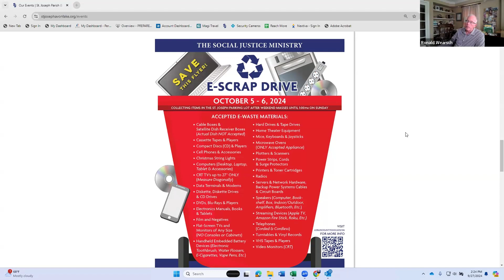Friday with Fr. Ron 09/27/2024